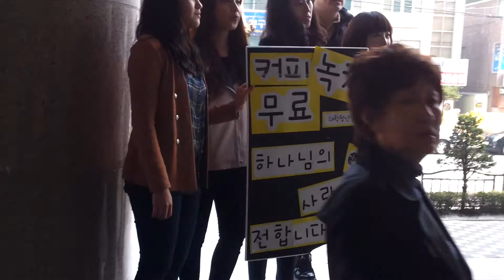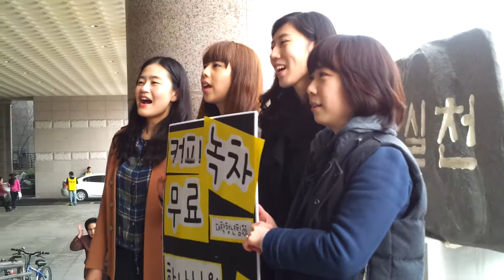인천순복음교회 대학청년부 성도님섬김 예수사랑